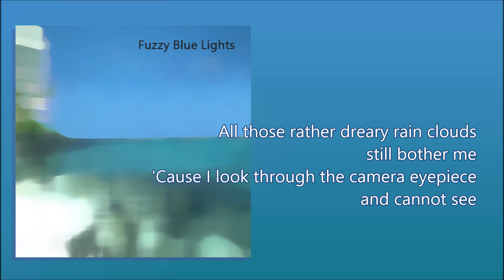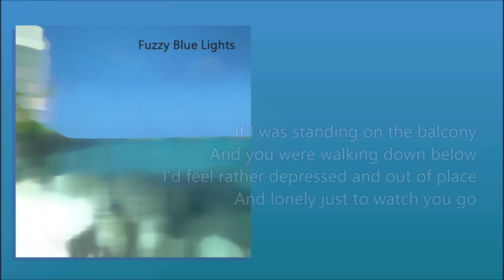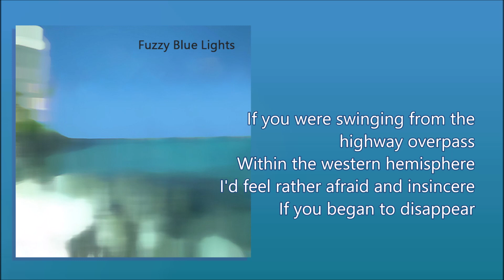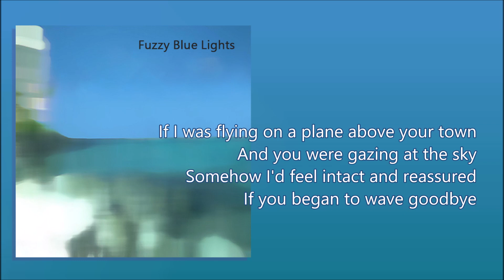Owl City_06. Fuzzy Blue Lights [Lyrics]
Owl City_Of June EP [Lyircs]
Released : August 29, 2007